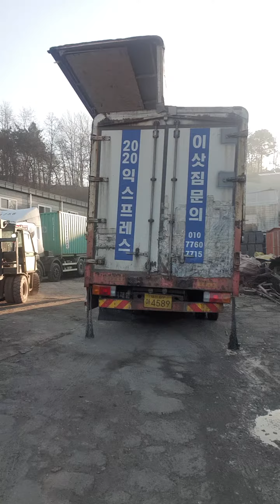개그지같은공장..부강쪽 매포단지